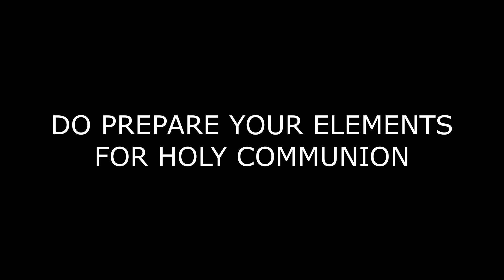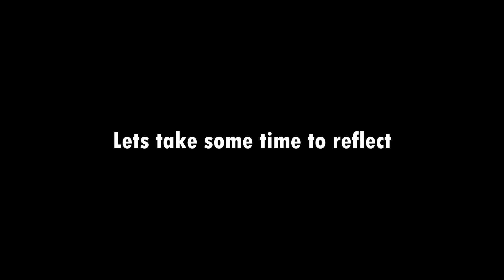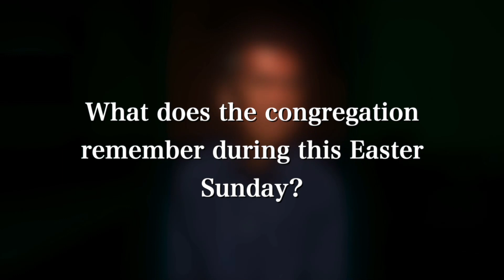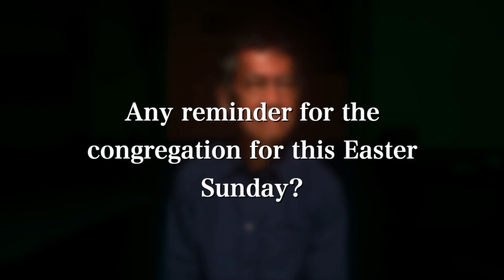BEM Pelita Good Friday Service 02042021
Welcome to our Good Friday Online (Pre-Recorded) Service (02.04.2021). Our prayer as BEM Pelita Church is that God would speak to you through the songs and sermon that is shared here. Our prayers are with you as we go through the current season. God bless.

Schedule for BEM Pelita Online Church on Sunday
8.30 a.m. Bahasa Malaysia Service
11.00 a.m. English Service

Piano Worship - It's Your Blood That Cleanses Me (cover) by Becky Loh